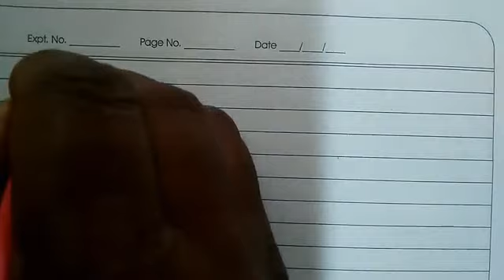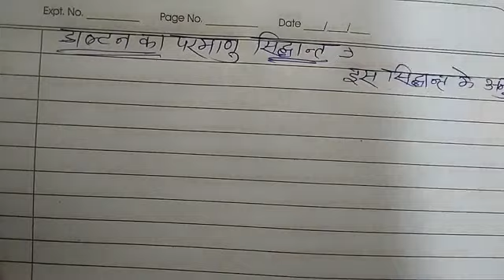class 11th chemistry part 4 Dalton's atomic theory